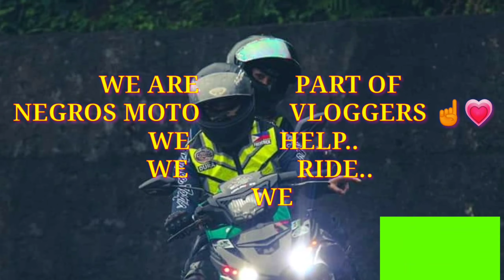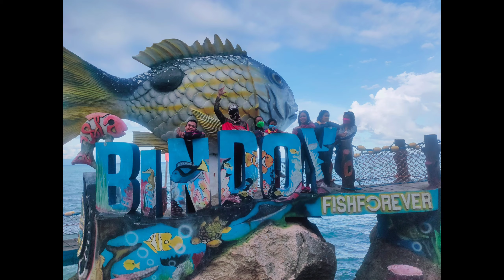AROMA BEACH RESORT IS THE BEST PLACE TO RELAX AND CHILL-IN /MANJUYOD / @NELVI RUIZ VLOG